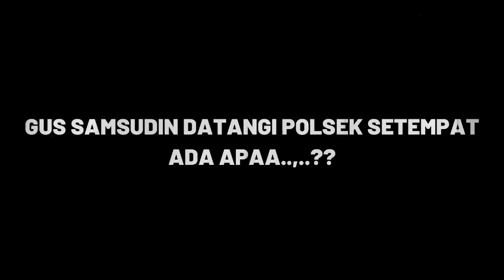GUS SAMSUDIN DATANGI POLSEK ,.,.. ADA APA..,?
Diasuh oleh Gus SAMSUDIN JADAB.

NO REKENING
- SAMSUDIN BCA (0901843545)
- YAYASAN PADEPOKAN NUR DZAT SEJATI (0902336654)

WARNING!